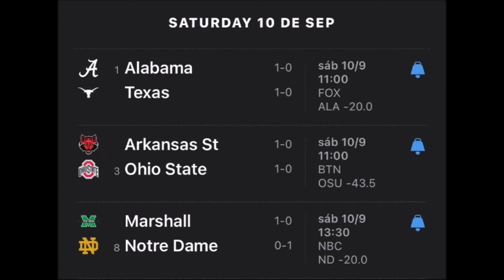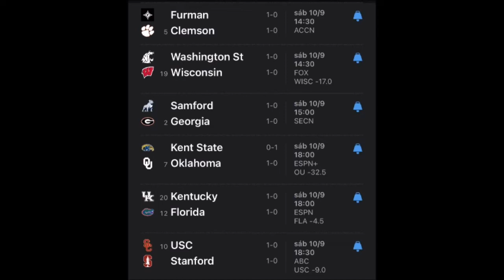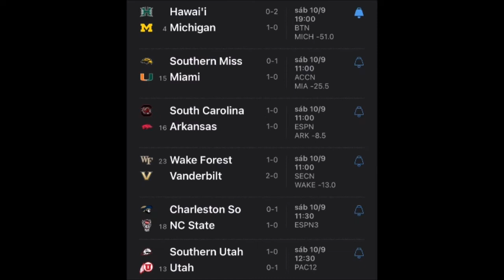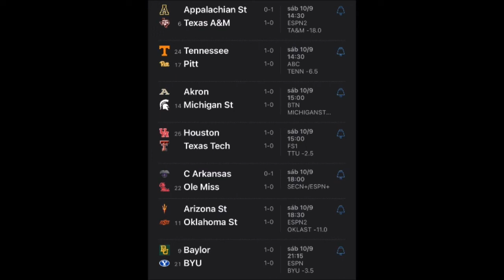Fútbol Americano Colegial NCAA Semana 2 2022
Bienvenidos a un nuevo vídeo de pronósticos de americano colegial donde hablaremos de los partidos de la Semana 2 y analizaremos los partidos. Espero les guste este vídeo y nos vemos en la siguiente ocasión.